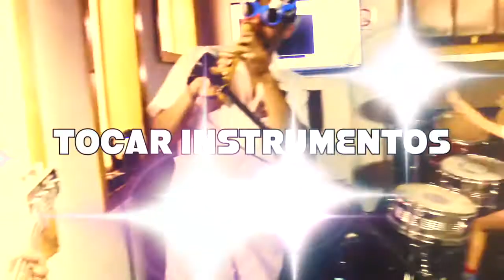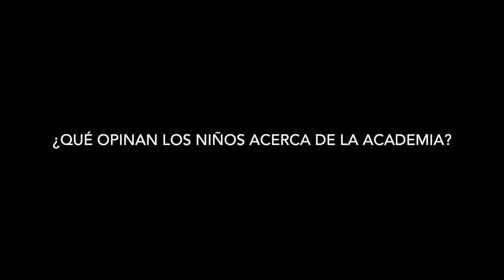Academia de la Vida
Ciclo de talleres multiculturales e interdisciplinarios de formato lúdico y didáctico que tienen como fin la recreación, el autoconocimiento y el desarrollo de diversas habilidades en niños, jóvenes, adultos y ancianos. Los talleres se dan en un contexto artístico-musical y buscan el traspaso del patrimonio intangible y el autocuidado, con varias actividades como dibujo, yoga, reciclaje, musicalización, etc. Las actividades se realizan en grupos de manera paralela y rotativa, en base a un proyecto común de los participantes, fomentando el desarrollo integral y colaborativo. La propuesta se ha realizado a un público familiar incentivando que participen todos sus integrantes, fortaleciendo sus vínculos. Muy contentos con lo aprendido queremos consolidar nuestra AcademiadelaVida y esperamos poder generar experiencias recreativas con diversos grupos de seres humanos; ya que en este viaje, tenemos todos mucho por recorrer para aprender quiénes somos y hacia dónde vamos.